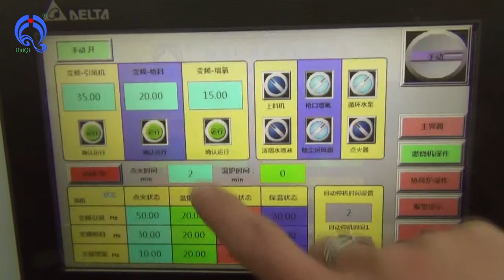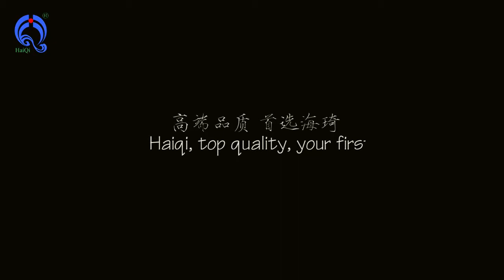palm shell/wood pellet biomass burner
Haiqi  company was built in 1996, and has devote to biomass burner biomass gasifier furnace and biomass gasification power plant.
                   Emily Hu
                   skype:emily-haiqi